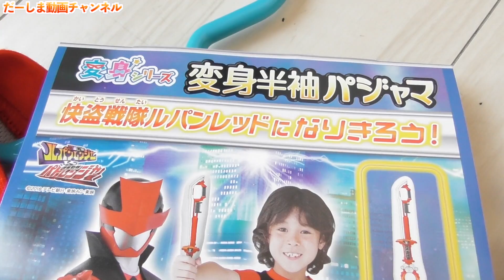変身なりきり夏の半袖パジャマ♪ルパンソード＆パトメガボークッションウエポンで戦いごっこ遊びだ！ルパンレンジャーVSパトレンジャー